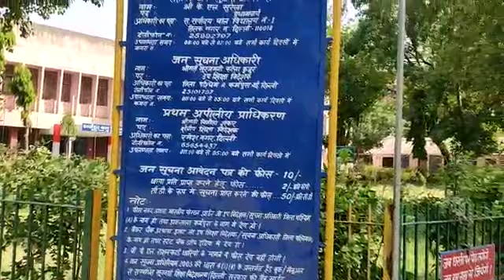Save the Bird's(2)